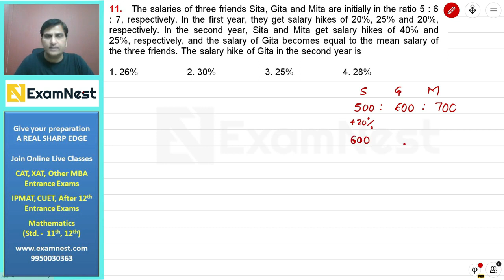CAT 2023 | Question - 11 | QA Solutions | Slot 1 | Percentage | Easy